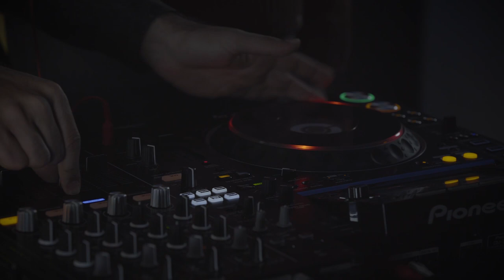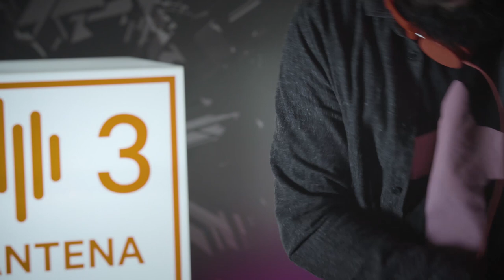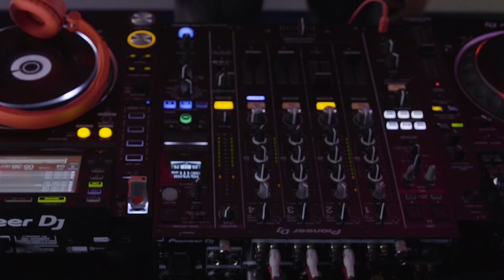Moullinex & Xinobi | Mixtape | Antena 3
Moullinex e Xinobi dão as boas vindas a 2018 com uma mixtape exclusiva para a Antena 3.

São 2 horas de música escolhida pelos mentores da editora Discotexas para a entrada no novo ano.

TRACKLIST

Vulfpeck – Back Pocket (Moods ReGroove)
Luca Musto – Movements
Moullinex – Painting by Numbers
Moon Boots – The Life Aquatic
Jamiroquai – Alright
Filur ft. Aura – Ahead Of Time
Marcus Marr – Peacemakers
Yuksek x Fatnotronic – Bateu
Hotmood – Cosmic Groove
Xinobi – Mom & Dad (Richie Hell Remix)
Sadam Ant – Baby Brother (DJ Fudge Remix)
Da Chick – Chick-a-Boom (Pete Herbert Remix)
Moullinex – Build a Wall
Golden Bug – Amazonia
Joey Negro – Stomp Your Feet (Hot Toddy Remix)
Moullinex – Open House (ft. Tee Flowers)
Alan Braxe & Fred Falke – Intro
Klaves – Awake
Claptone – The Drums (Din Daa Daa)
Mory Kanté – Yeke Yeke
Rebolledo – Discotico Plexico (Maceo Plex Remix)
Xinobi – Searching For
Luciano ft. JAW – 7direction(S) (Denis Ferrer Remix)
Todd Terje – Jungelknugen (Four Tet Remix)
Shadow Dancer – Parallax